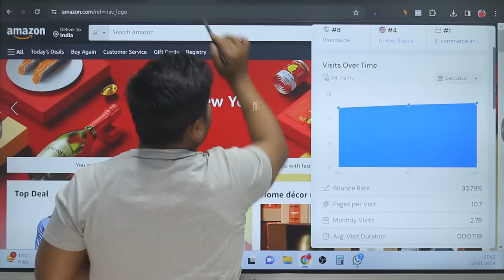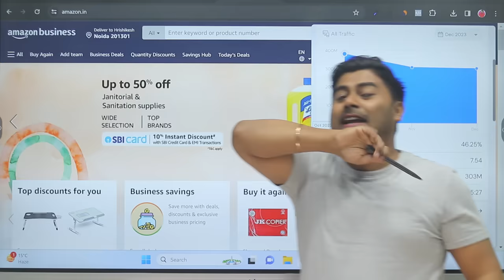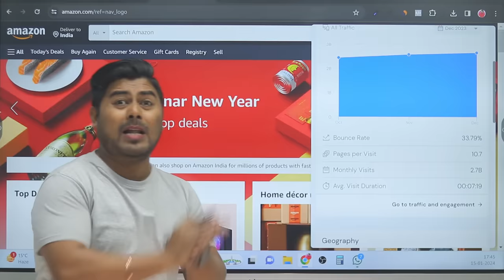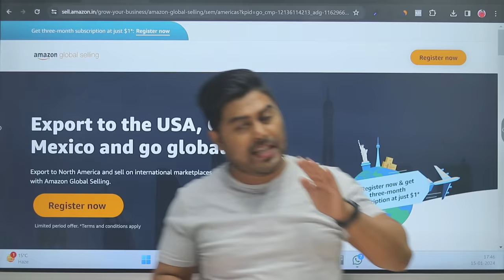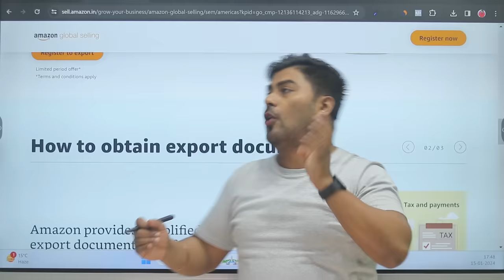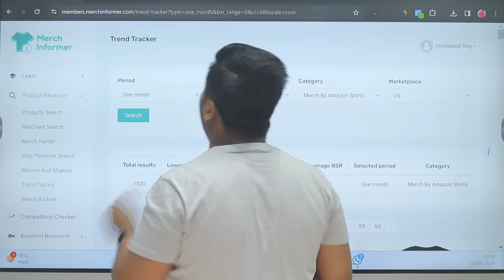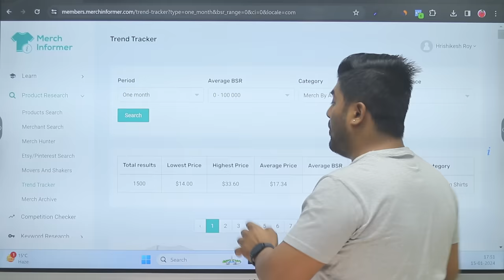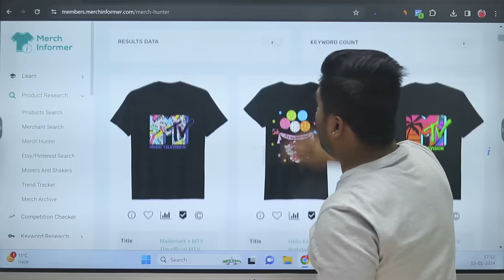Sell on Amazon USA | Make Money Online | Hrishikesh Roy | Export Business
Want to make money online by selling products on Amazon USA? This video will give you the clarity to sell on Amazon USA. I mentioned steps to create an account on Amazon Global selling to Export Products to the USA using Amazon integrated shipping partners.